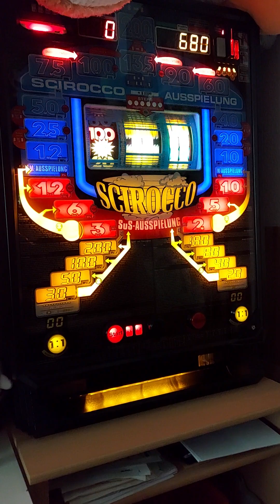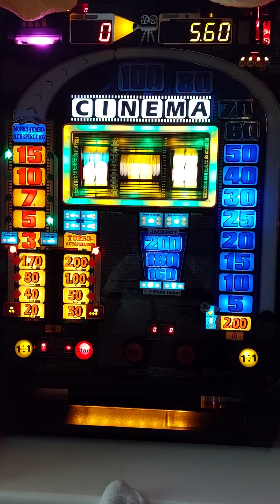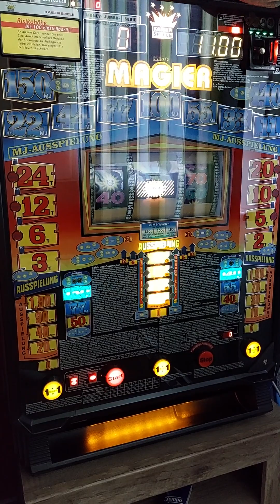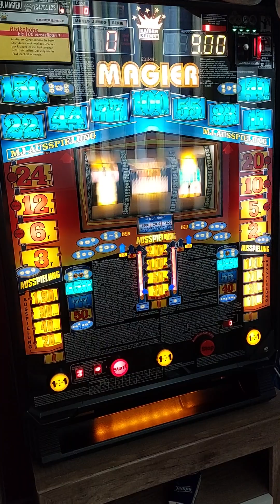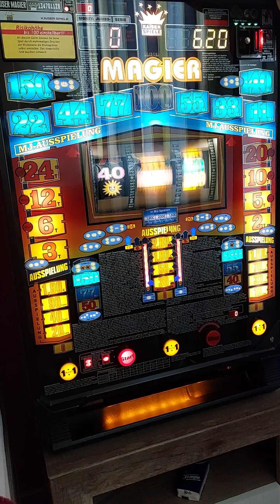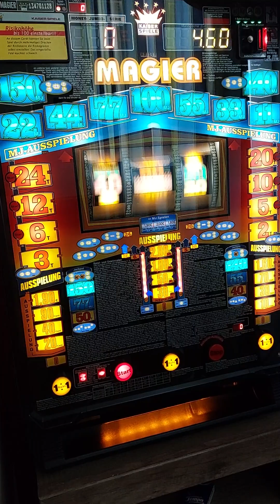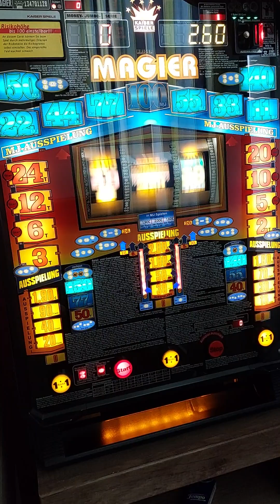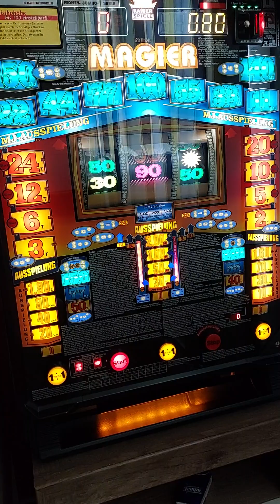Alte Automaten Mix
boar der Magier geizt und geizt 😬